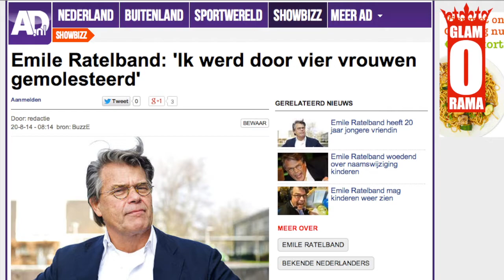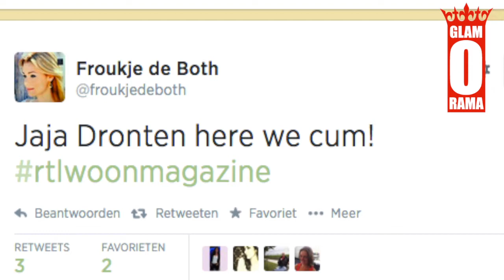Emile Ratelband faket 'mishandeling'